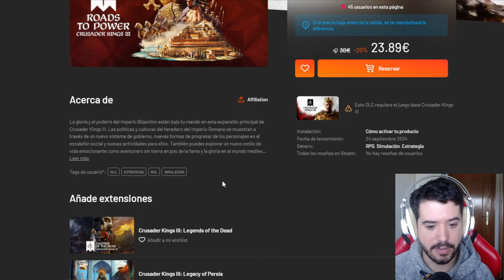LA LEYENDA DE BALDUINO DE JERUSALEN - CK3 Roads to Power español